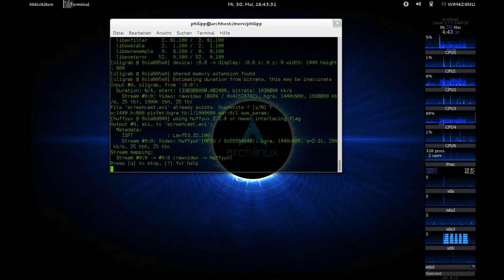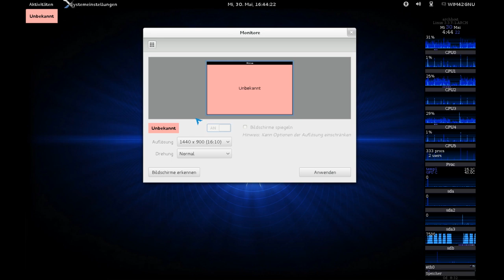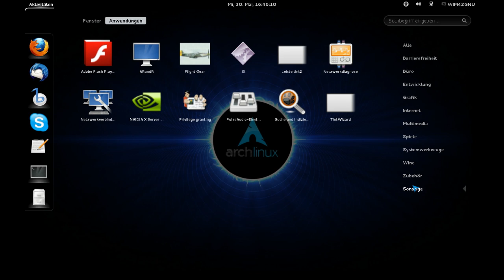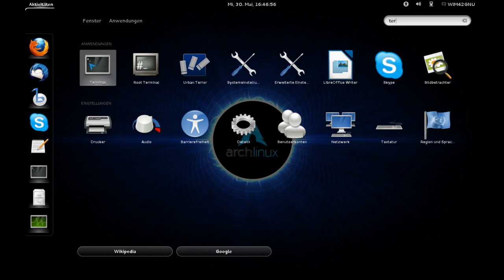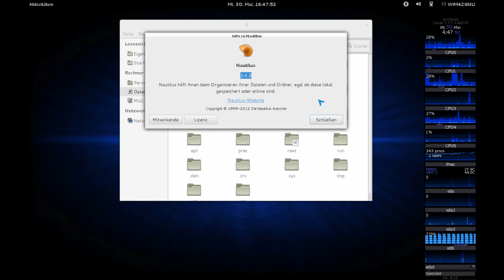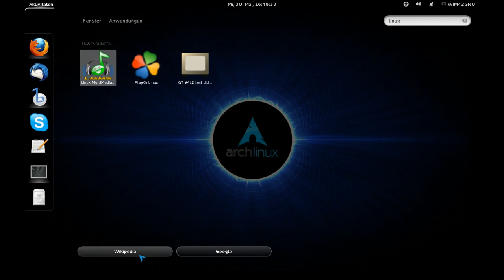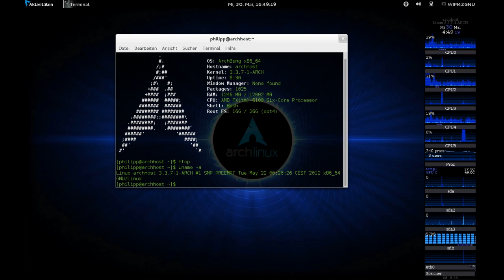My Arch Linux + Gnome 3.4.2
Distrowatch:
"Arch Linux is an independently developed, i686- and x86_64-optimised Linux distribution targeted at competent Linux users. It uses 'pacman', its home-grown package manager, to provide updates to the latest software applications with full dependency tracking. Operating on a rolling release system, Arch can be installed from a CD image or via an FTP server. The default install provides a solid base that enables users to create a custom installation. In addition, the Arch Build System (ABS) provides a way to easily build new packages, modify the configuration of stock packages, and share these packages with other users via the Arch Linux user repository."

Thanks for the background music by Kris Occhipinti